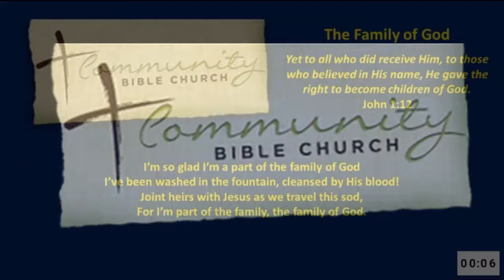June 7, 2020 Worship Service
Message by Dr. Steve Nutter: "Made in the Image of God" - Genesis 1:26-27; Psalm 8:3-8.  Worship by Jason Strauss family.

0:00 Welcome and Announcements
5:57 Worship
31:41 Sermon